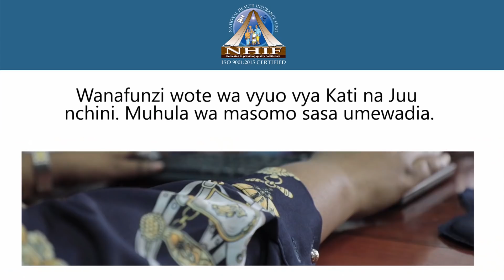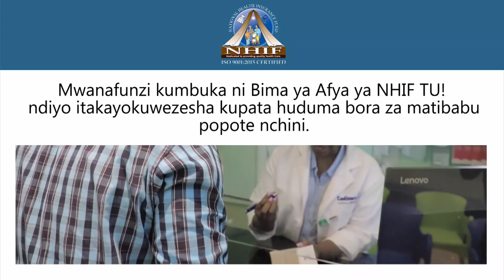UPDATES: CHANZO CHA AJALI ILIYOUA WATU 14, KUMBE ENEO LA TUKIO KUNA KATAZO, KAMANDA AELEZEA..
Kamanda wa Kikosi cha Usalama Barabarani, Kamishna Msaidizi Mwandamizi wa Jeshi la Polisi Wilbroad Mtafungwa, amefika eneo la ajali Simiyu iliyosababisha vifo vya watu 14 wakiwemo waandishi wa habari watano.